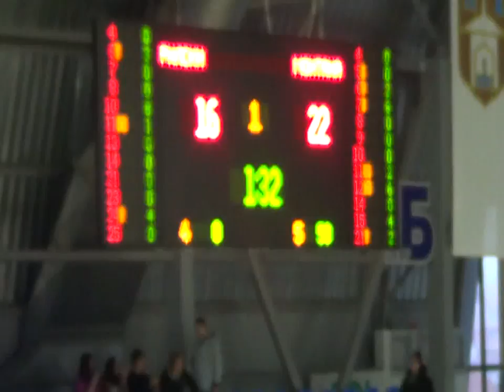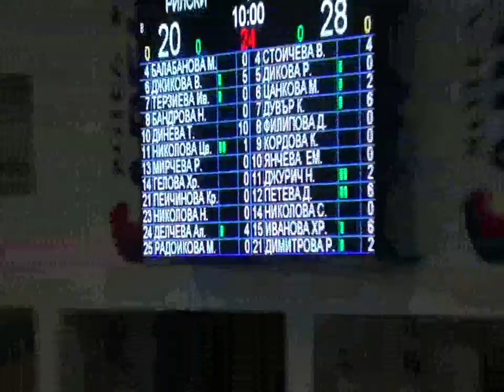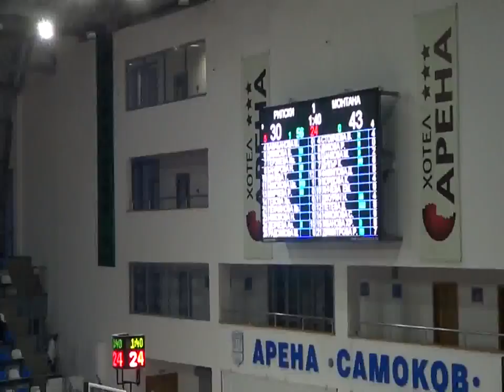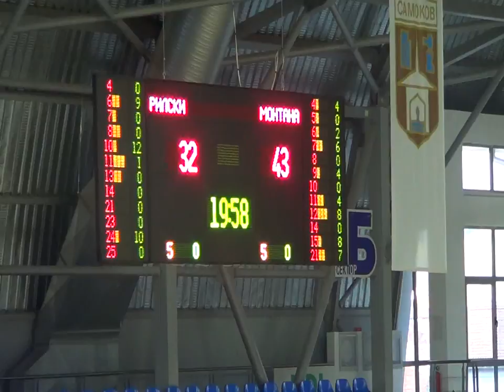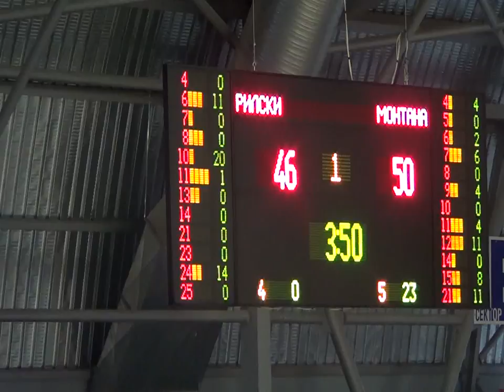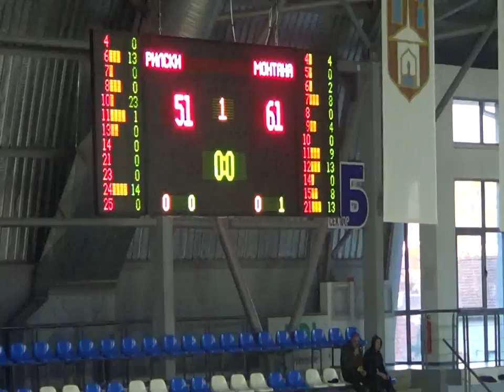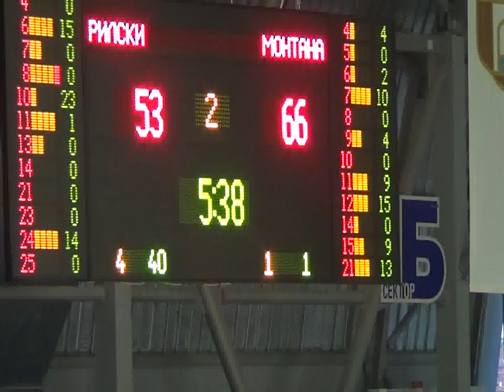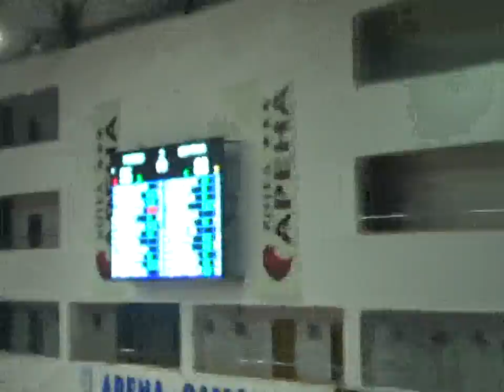Rilski Sportist Montana2003 CHF2 03042015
Aleksandra Delcheva